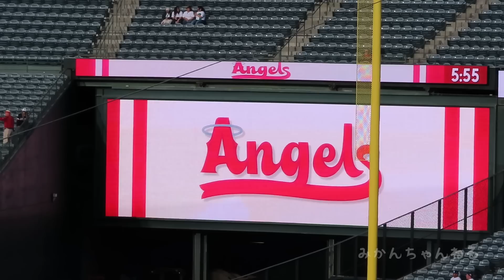大谷からボールを貰った奇跡の子 兜くんが可愛すぎる😍大谷翔平ファンサービス【現地映像】4/11vsナショナルズShoheiOhtani Angels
4月11日のナショナルズ戦は大谷翔平選手の本拠地初先発。今季初のシティーコネクトユニフォームを来ての登板前のファンサービスの様子です。可愛すぎる男の子「兜くん」が奇跡を起こします🥰